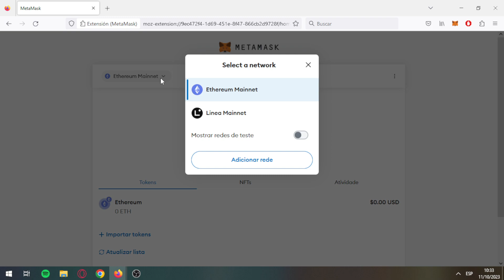Como adicionar REDE Binance Metamask BSC [RESOLVIDO] 👌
Como adicionar a rede BSC na Metamask
Rede binance smart chain metamask